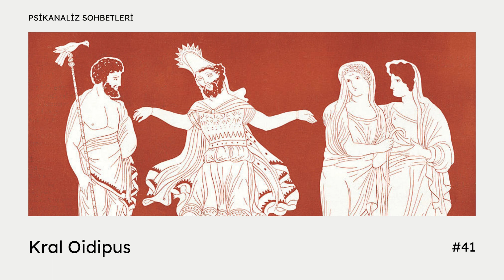41. Kral Oidipus | Psikanaliz Sohbetleri Podcast Serisi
"Dil ve Edebiyat" konulu dosyamızın bu bölümünde Sophokles'in Kral Oidipus tragedyasını ele almaya başladık. Oidipus'un öyküsünü özetlediğimiz bu bölümde trajik kaderiyle yavaş yavaş yüzleşmek durumunda kalan Oidipus'un etrafındaki kişilerle diyaloglarına odaklandık.

Bir sonraki bölümde olayların nasıl sonuçlandığı üzerine konuşacak ve söz konusu tragedyanın insan deneyimine dair neleri anlatmayı başardığını değerlendireceğiz.

*Ömer Aygün'ün söz konusu eseri: Yeni Truva Atı - Sophokles’in Kral Oidipous Tragedyasında Dilin Rolü:

Bu bölümde yararlanılan eserler şunlardır:

-Sophokles, Kral Oidipus, İş Bankası Yayınları, 2016.